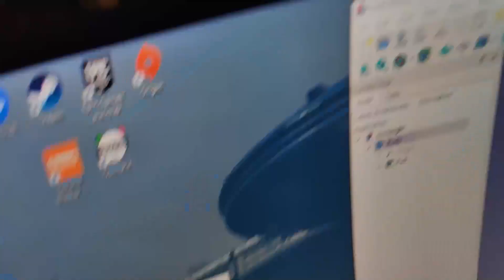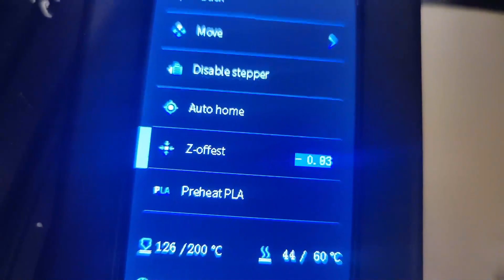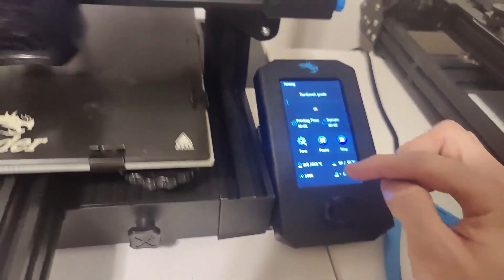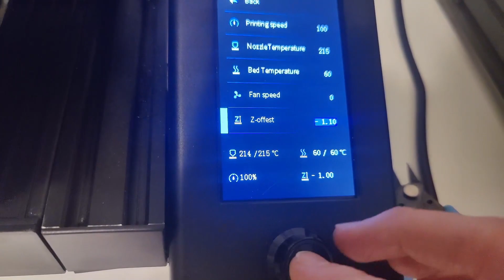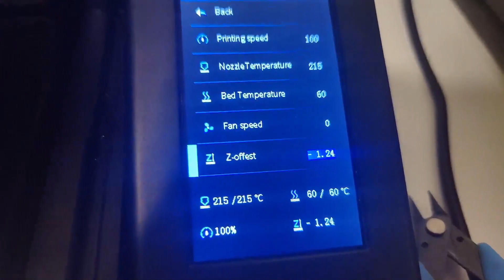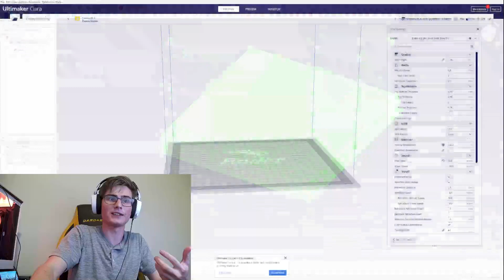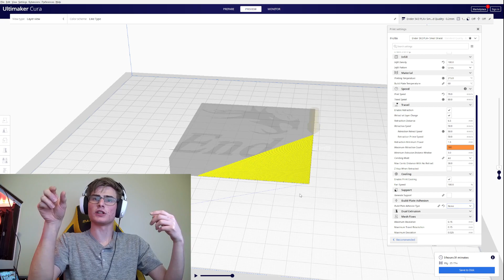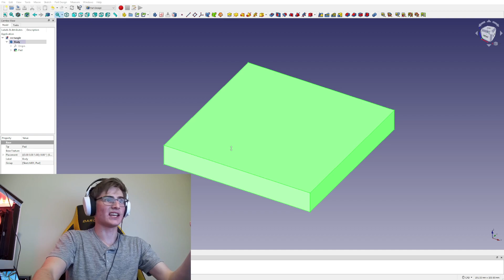How-To Calculate the PERFECT Z-Offset For Your Creality Ender 3 v2 - CR Touch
CR Touch
BL Touch
3D Touch

This video is going to tell you how to calculate the perfect z-offset value for your 3d printer with a creality cr touch installed. This tutorial will also work if you have a bl touch or a 3d touch installed!

Please leave me feedback in the comments below!